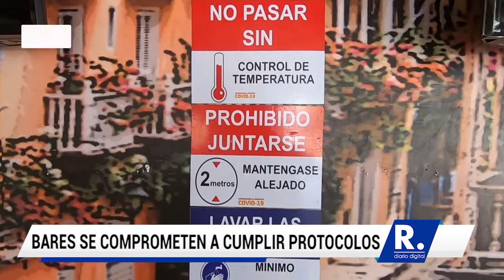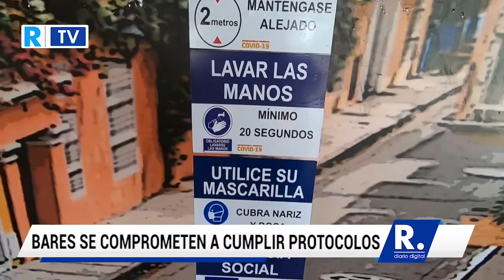Propietarios de bares se comprometen a cumplir protocolos: alcaldía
Clientes pueden quitarse el tapabocas únicamente mientras estén sentados en la mesa y consumiendo.

¡Siempre Informando!